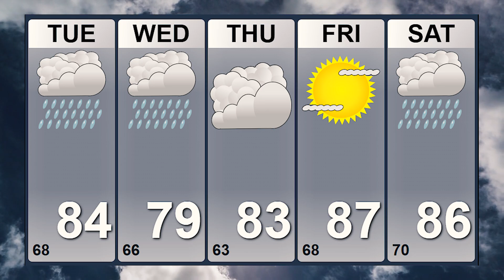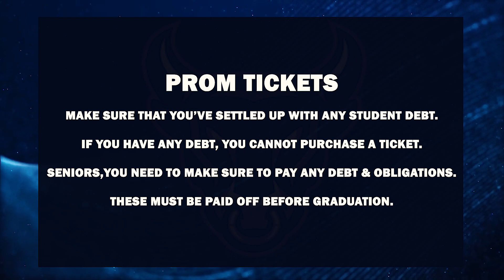Bullseye News: March 7th, 2024